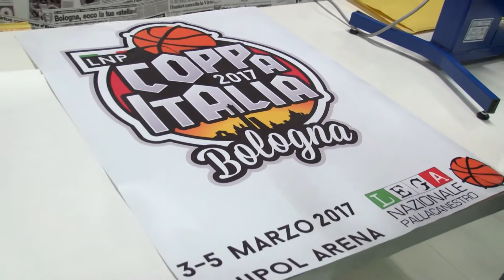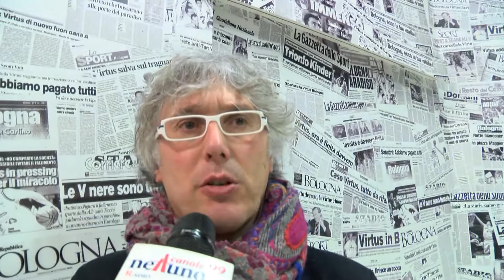Trovato: "Felici di giocare la Coppa Italia in casa. Mercato? Aspettiamo il recupero di Ndoja".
Le parole di Julio Trovato in occasione della presentazione delle F8 di Coppa Italia.